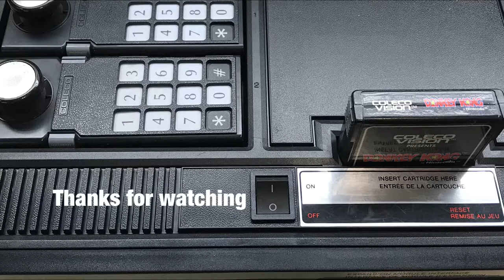How To: Colecovision power switch replacement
The original power switch on the Coleco causes nothing but problems, if it works at all and your system turns on, there it still a good chance you get graphical glitches or other intermittent issues that are hard to repeat.

I replace the switch entirely. How ever, there are other options:

You could use electrical contact cleaner, spray this under the tin housing while working the switch back and forth. I would bet this to be a temporary solution (it allows you to test the system, see if there are other issues besides the switch)

or, you can stop at the ~1:09 mark, do a proper cleaning of the switch and reassemble, perhaps make the switch good as new.

I opt for a complete replacement every time...

Did this help you out? Wish there was some way to thank me? that's easy, just click the thumbs up or leave a comment, that would seriously make my day. if you wished that you could buy me a coffee for my efforts, then you can